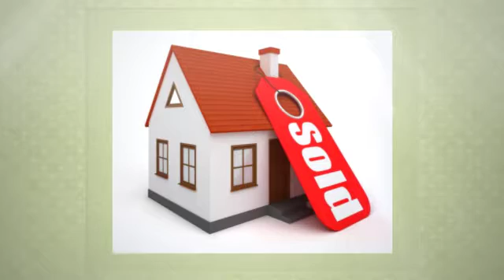Sell Chicago House Fast| Sell Your 60425 House| IL | Cook County IL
Focus on curb appeal. Admit it: First impressions matter. So a house with chipping paint, overgrown bushes and patchy grass won't make a good impression. So we painted the exterior of our house (because some paint was chipping). We weeded, trimmed bushes, added new mulch and put new flowers in the planters in the front of the house. We actually had sod installed in the spring of 2012, so the grass looked good when we decided to sell in the fall. Yes, you might have to spend some money to make the exterior of your house more appealing, but it is money well spent if it gets potential buyers in the door. Plus, if your house is in good shape on the outside, buyers will see it as one less thing they have to spend money on once they move in.

Make all necessary repairs. Even minor things, such as a leaky faucet or chipped paint on a baseboard, can suggest to buyers that you might not be maintaining the house well in other ways, too. So we tackled several small projects that, admittedly, we had been putting off. Luckily, my husband is handy, so we didn't have to hire anyone to make these small repairs. And we had already undertaken two bigger repair projects several months prior to deciding to sell our house. In the spring of 2012, we hired someone to rebuild the portion of the fence in our backyard that was dilapidated and a major eyesore. Around that time, we also hired an electrician to check all the wiring in our 100-year-old home, fix any problems, replace several light fixtures and add outlets to several rooms.

Differentiate From the Neighbors In order to attract attention and to make your home more memorable, consider custom designs or additions, such as landscaping, high-grade windows or a new roof. This can help improve the home's aesthetics, while potentially adding value to the home.
Any improvements should be practical and use colors and designs that will appeal to the widest audience. In addition, they should complement the home and its other amenities, such as building a deck or patio adjacent to an outdoor swimming pool.

Clean the Clutter It is imperative to remove all clutter from the home before showing it to potential buyers because buyers need to be able to picture themselves in the space. This might include removing some furniture to make rooms look bigger, and putting away family photographs and personal items. You may even want to hire a stager to help you make better use of the space. Staging costs can range from a couple hundred dollars for a basic consultation to several thousand dollars, particularly if you rent modern, neutral furniture for showing your home. Many people feel that stagers can make a home more salable, so hiring one deserves some consideration.

Sweeten the Deal Another way to make the home and deal more attractive to buyers is to offer things or terms that might sweeten the pot. For example, sellers that offer the buyer a couple of thousand dollars credit toward closing costs, or offer to pay closing costs entirely will in some cases receive more attention from house hunters looking at similar homes. In a down market, buyers are looking for a deal, so do your best to make them feel they're getting one.

Another tip is to offer a transferable home warranty, which can cost $300 to $400 for a one-year policy and will cover appliances, such as air conditioners and refrigerators, that fail. Depending on the policy, other appliances and house gadgets may be covered as well. A potential buyer may feel more at ease knowing that he or she will be covered against such problems, which could make your home more attractive than a competing home.

Finally, it's important to note that some buyers are motivated by the option to close in a short amount of time. If it is possible for you to close on the home within 30 to 60 days, this may set your deal apart and get you a contract.

Get Your Home in "Move In" Condition Aesthetics are important, but it's also important that doors, appliances and electrical and plumbing fixtures be in compliance with current building codes and in working order. Again, the idea is to have the home in move in condition and to give potential buyers the impression that they will be able to move right in and start enjoying their new home, rather than spending time and money fixing it up.

Low mortgage rates, a stronger economy and the spring season, when more homes are put up for sale, are helping to drive demand.  In some parts of the nation, demand now exceeds supply. And many homes are being purchased within days, if not hours, of going on the market.  If buyers aren't competing for your newly listed home, could it be that it's not dressed to impress?